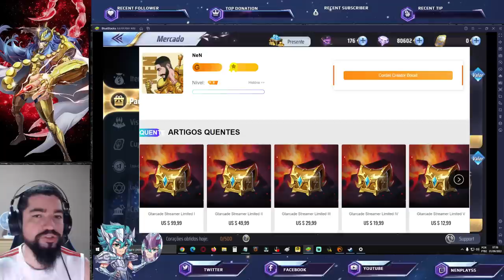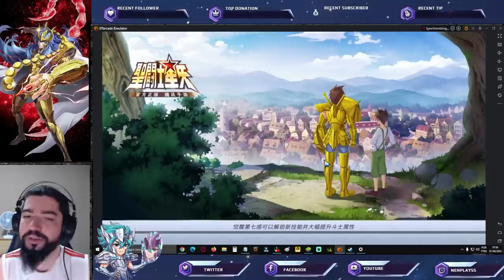Versão Final Defteros. Shun DC CR? Atualização Global e Chinês - Saint Seiya Awakening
Confira nesse vídeo o que chegou na atualização dos servidores global e chinês de saint seiya awakening.